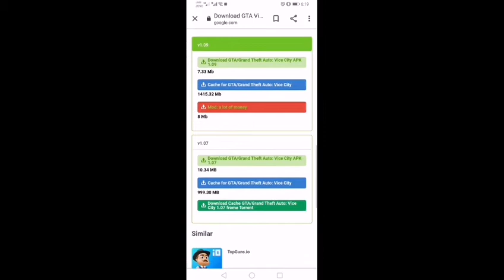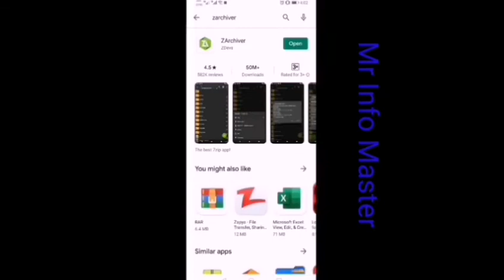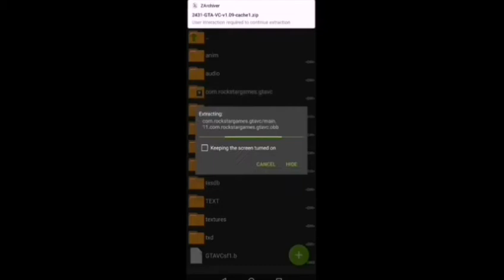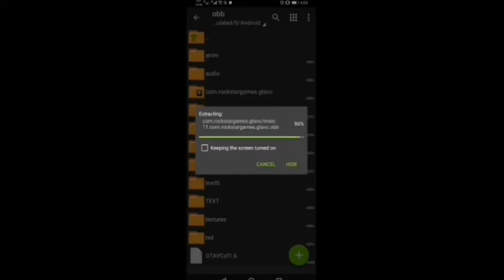Download And Play GTA Vice City in Android Mobile